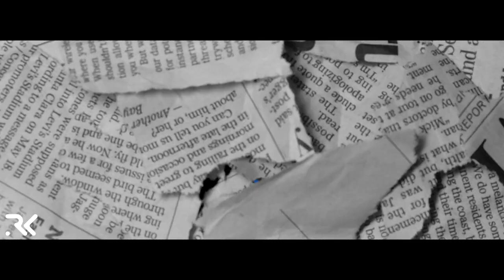Bryan Gil - The Little Cryuff | Welcome to Spurs - Best Skills & Goals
He will shine at spurs, I know he will, what a talent. I hope he will shine and link up with the attack here at spurs very well. Bryan Gil, welcome to spurs.